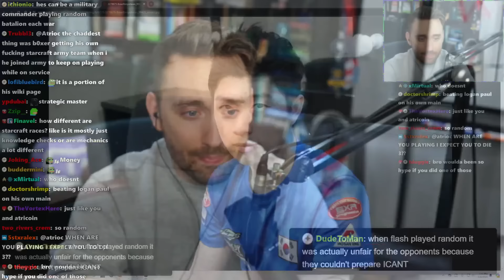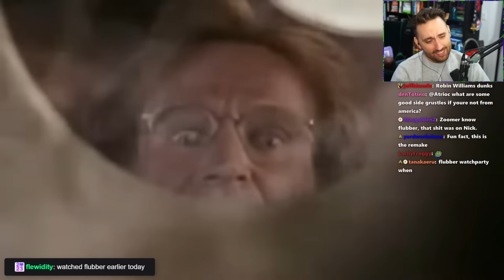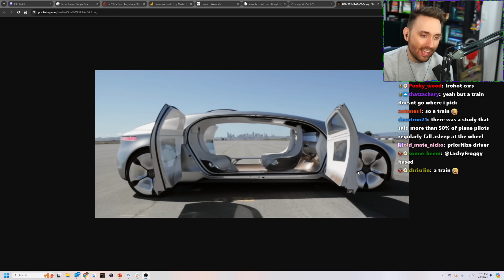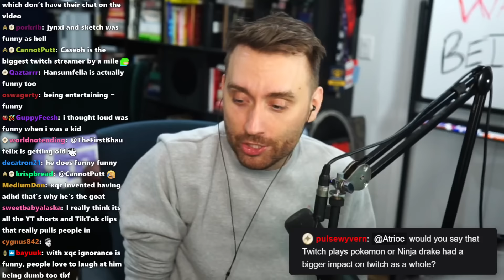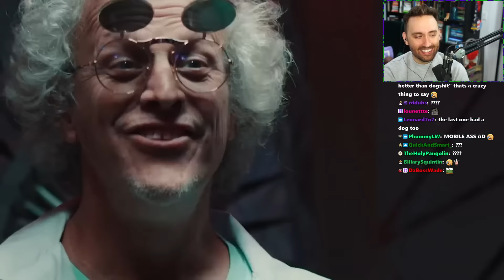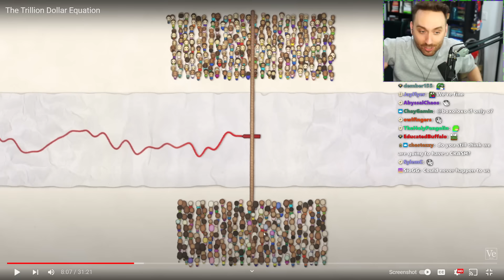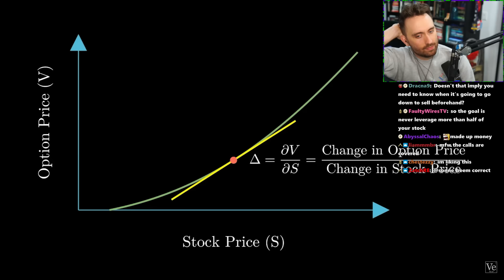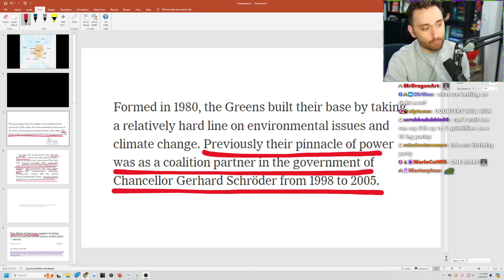Atrioc Reacts to $1 vs $10,000 Commercial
In this VOD, Atrioc reacted to YouTube videos.

0:00 Talking with chat
1:29:53 Reacting to $1 v $10,000 Commercial
1:52:59 Reacting to The Trillion Dollar Equation